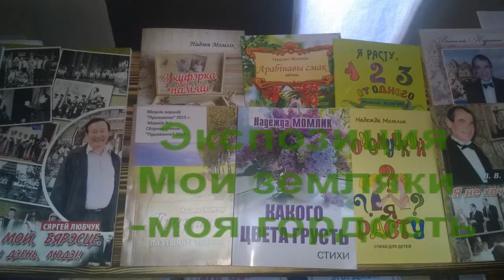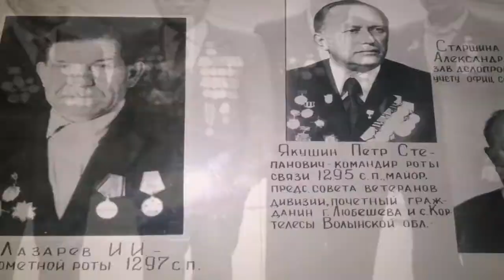Афиша Музей Дивинская СШ